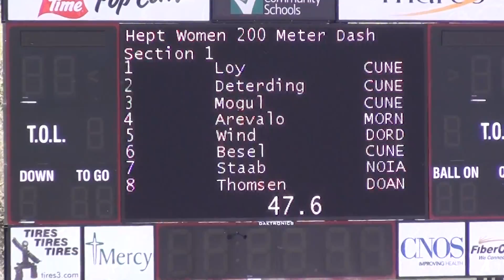2018 GPAC Outdoor - Women's Heptathlon 200m Dash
2018 GPAC Outdoor - Women's Heptathlon 200m Dash